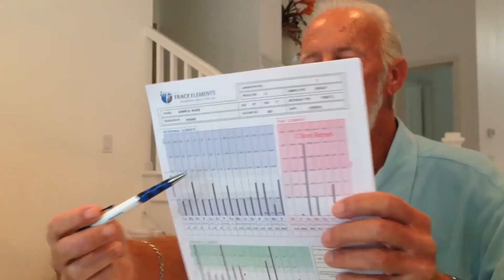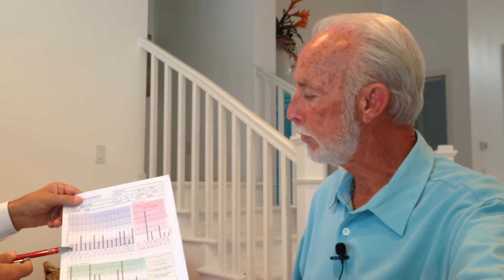Episode 1: Introduksjon til HMA - Samtale med Dr. David L. Watts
Se introduksjon til HMA utført av Trace Elements, Inc., det verdensledende laboratoriet innen mineraltesting, og litt om de viktigste absolutte mineral-ubalansene du kan ha!